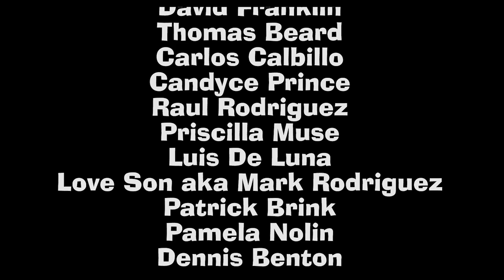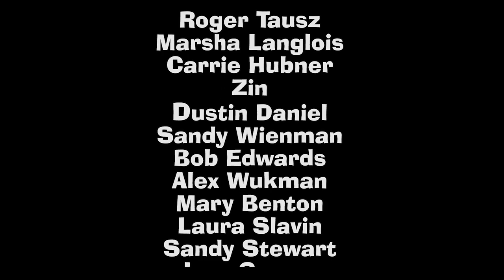SOUTH BY DUE EAST TV #126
SOUTH BY DUE EAST Television - Episode 126
Original music from Houston, Texas, USA, featuring Sauce Drippahs, and Charles Bryant, with encore performances from Kim Carson,  Zach Person Band, The Share Fire,  Country Jim Sloan, and Satin Hooks, plus Steve Straker and Zak Perry teach The New Jack Hippies a song!

Hosted by Guy Schwartz